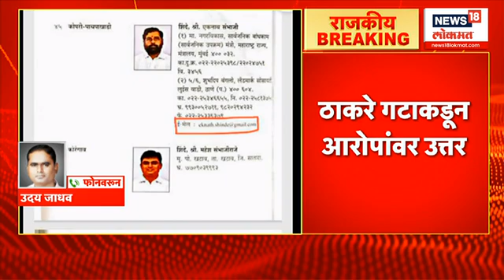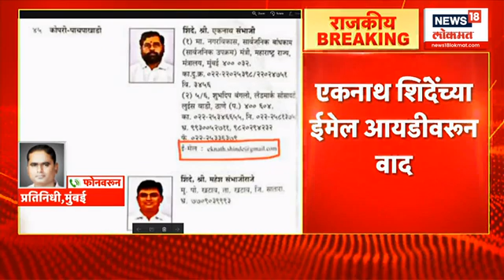CM Eknath Shinde | एकनाथ शिंदेच्या ईमेल आयडीवरून वाद, 'तोच' खरा ईमेल आयडी | Maharashtra News Today